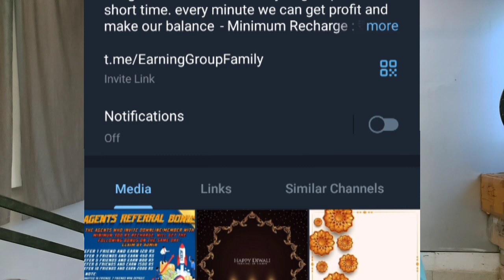Colour Trading app | Colour Prediction Game I Colour Trading Kaise kare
S
AMER
This game involves an element of financial risk and may be addictive. Please play responsibilty and at your own risk.
 This game is applicable for people above 18 only. I don't prefer to purchase anything from my link also don't prefer to add money. play on your risk. This channel does not promote any illegal content, all contents provided by this channel is meant for Education purpose only.If you think that I betting in video so that betting is releted to a education Purpose experiment